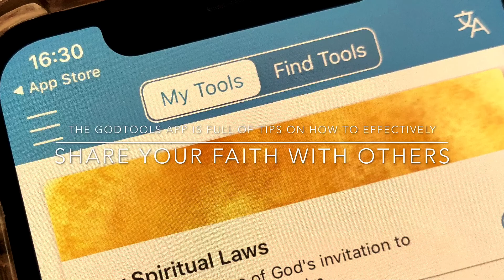CCCSA Ministry from a Distance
Due to the Corona virus pandemic (Covid-19), South Africa is entering a time of lockdown and we need to help the church to utilize this time to work together to reach a common goal in order for us as the church, the body of Christ,  to live out our calling that God puts on our lives, during this time.

We believe this is the time that the Lord has been preparing us for, the last few years. We believe that the Lord has been leading Digital Strategies to prepare the KnowingGod.co.za platform for the last 18 months in order to be ready for a “Time Like This”.  A time when nobody is able to do ministry as we are used to do ministry and we “need to do ministry from a Distance”.

This is the time that all MCC’s, volunteers, and everyone we network with can focus for the duration of the lockdown period on the same goal and work together to use the same strategy and tools to reach our goal of Win Build Send.